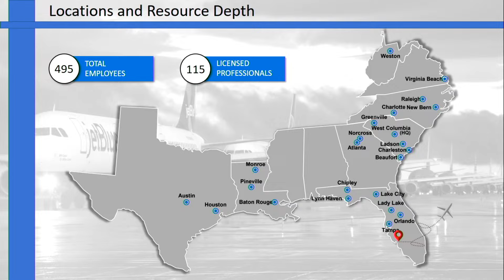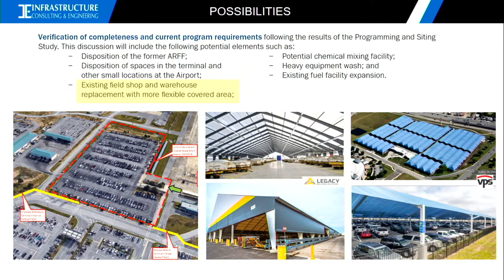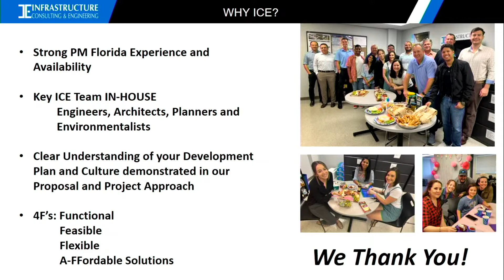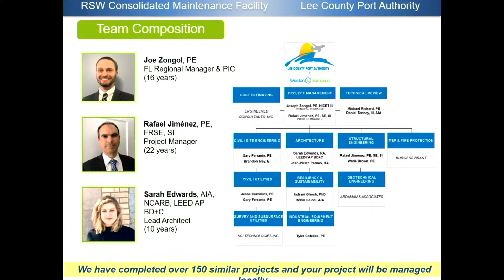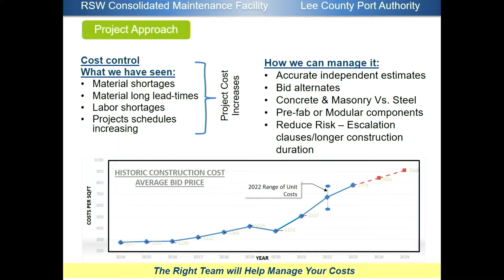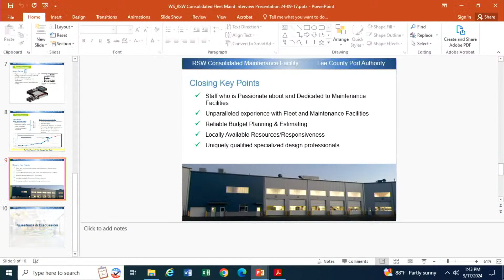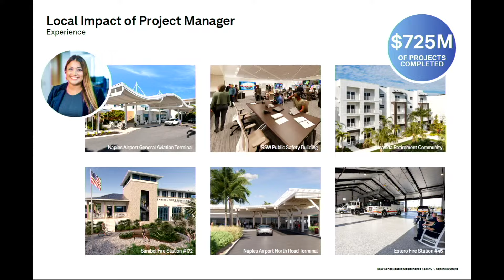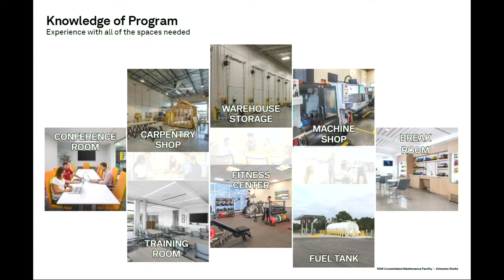ASMC Meeting - Sept. 17, 2024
Regular scheduled meeting of the Airport Special Management Committee (ASMC).